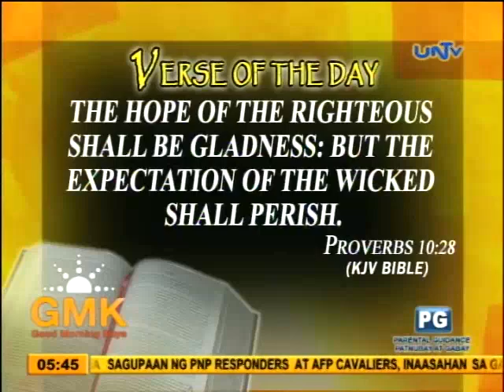UNTV 10th Anniversary on GMK - Opening Number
Jason Fernandez sings UNTV's song," Kasangbahay Mo" to open the program.

There is more to mornings than your usual daily-paper-and-coffee habit. GMK showcases heightened and unmatched public services, sensible exchanges of stories and opinions, and trustworthy news reports.

Aired June 25, 2014 at UNTV 37